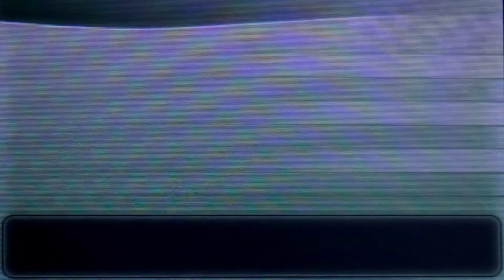Pokémon X ep 6 Parfum Palace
Hello everyone, welcome to my Pokémon X let's play!!! in this 6th episode we ... HOLY SHIT that's a big ass palace!!!
This let's play has been recorded with a camera because I don't own a 3DS capturecard and I probably won't own one for a while so I am sorry for the bad quality for this is all I can do for now!